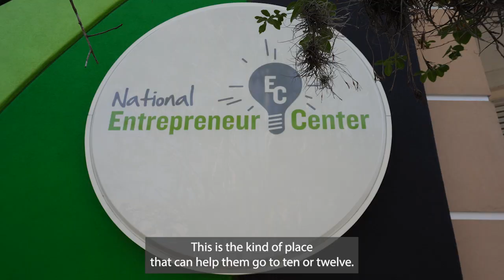NEC & OUC: See the Success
We're grateful to investors like Orlando Utilities Commission (OUC - The Reliable One) who see the value in investing in small business in Central Florida.

Through their longstanding commitment to the NEC, small business owners are becoming large business owners...and entrepreneurs are moving from dreams to reality.

Thank You, OUC!!